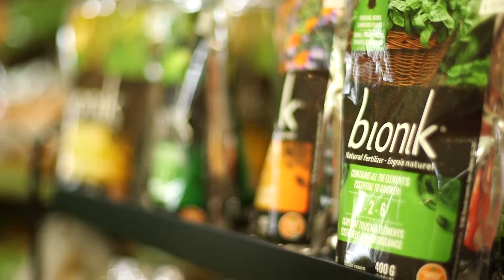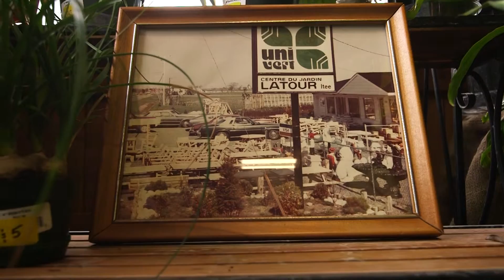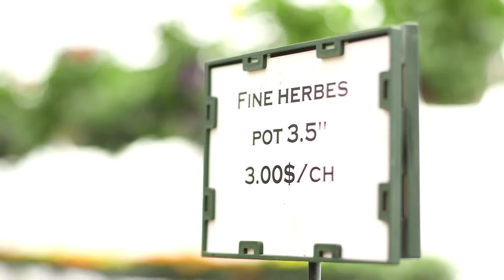Les Serres Latour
Besoin de conseils en aménagement paysager? Depuis plus de 40 ans, Les Serres Latour, entreprise familiale de la région de Valleyfield & Vaudreuil, s’est taillé une place dans la région en tant qu’expert en horticulture, arrangement paysager et jardin d’eau.